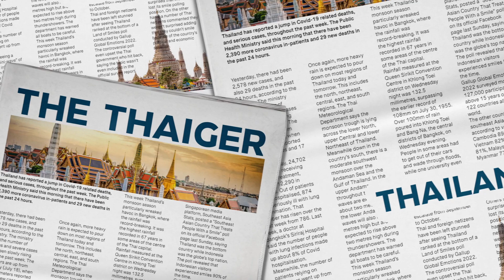Thailand News Today | Poll says 64% Thais had enough with PM Prayut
A recent poll revealed most respondents say it’s time Prayut and his two other ruling General buddies hang their helmets. Meanwhile, authorities uncover the reason behind the devastating nightclub fire in Chonburi, and the Thai economy braces for a semiconductor shortage.

If you want to buy or rent accommodation in Thailand

00:00 Intro
00:39 Thais with PM Prayut
02:37 Anutin launches bid to become PM
03:38 Fire at nightclub
05:28 Taiwan and China
07:13 Airbnb accommodation in Thailand

THAIGER PROPERTY for your Thailand home